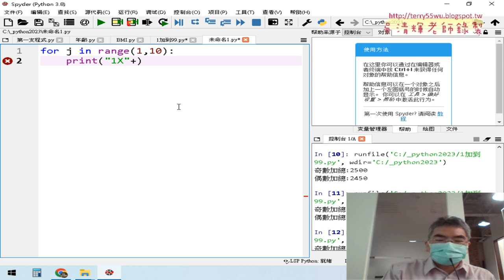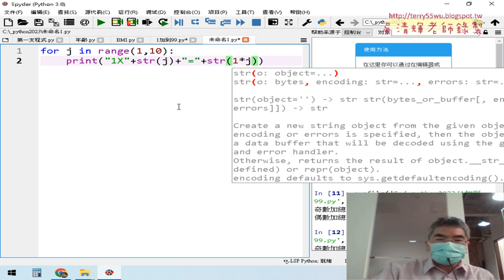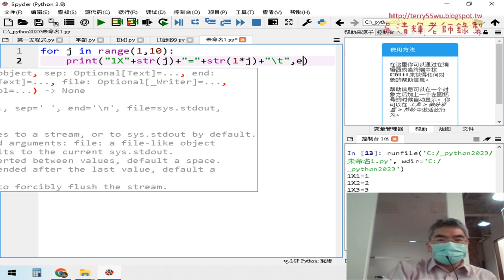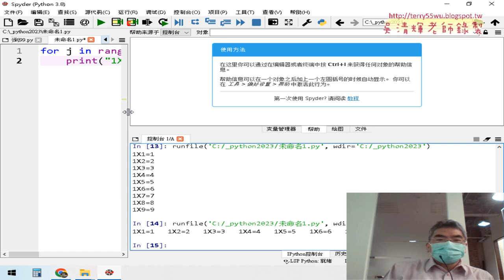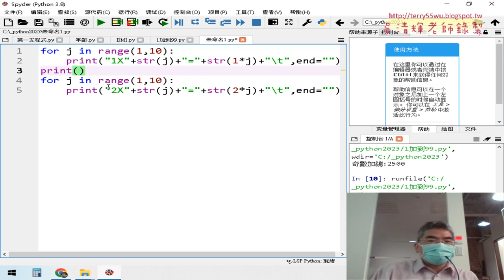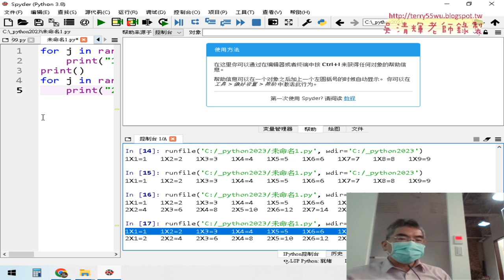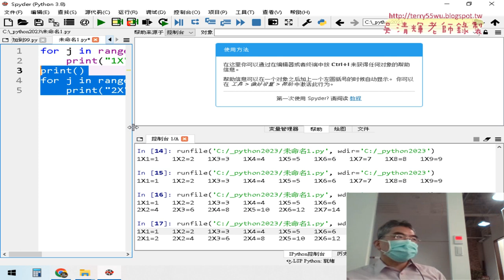03 九九乘法表先輸出一列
01_重點複習與加總一到九九
02_分別加總奇數與偶數程式說明
03_九九乘法表先輸出一列
04_輸出九列與星號三角形
05_加上空白與改為等腰三角形
06_改為兩個等腰三角形與while迴圈
07_九九乘法表改用format與while迴圈
08_用while迴圈寫猜數字遊戲
09_將while迴圈改為精簡敘述

課程簡介：
1.建置Python開發環境與程式測試
2.基本語法與結構控制件
3.迴圈資料結構與自訂函數
4.串列、字典與檔案與資料庫處理
5-1.開放資料處理CSV和JSON資料處理(停車與PM2.5)
5-2.開放資料處理練習題_新北市開放資料JSON
5-3.GOOGLE雲端當CSV來源與CSV處理
5-4.網頁資料擷取基礎與外匯
5-5.網頁資料擷取台彩與股市資料
5-6.擷取網頁上櫃股票行情
6.使用Pandas與處理_Excel_試算表
7.VBA與Phython連結MYSQL資料庫
8.視覺化報表使用圖表繪製

吳老師  111/5/8